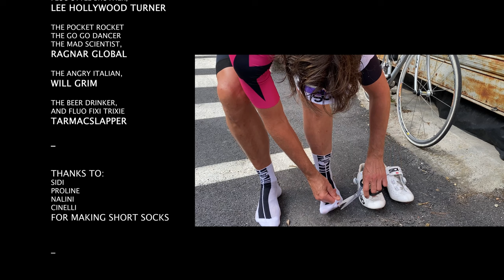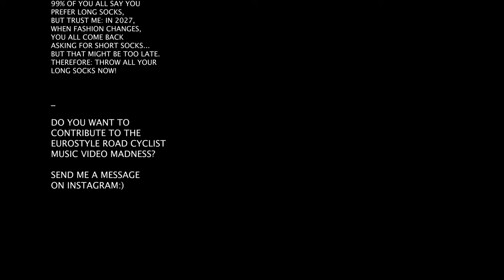The Sock Length Song (official music video)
HIGH or LOW cut socks? This is what the cyclists always will debate. And with this song, you may watch the debate visualised as a rather chaotic storyline.

YOU GOT TO TAKE A STAND! High or Low socks? Make a comment, and make the commentary section BLOW UP!

The Cast:
Lee Hollywood Turner promoting the high sock
Ragnar Laan a.k.a Ragnar Global promoting aero stockings
Will Grim as the angry Italian head of the family who plays the part as a victim
Tarmac Slapper as the chill vacation cyclist
HOTON promoting the low sock / the happy plumber

Music production:
The studio wizard Geir Bremer Øvrebø runs the studio, keyboards, mix... what doesn't this man do?

Text/Mel:
HOTON

-do you want to contribute video clips to any upcoming music video?
Send a message to HOTON on Instagram, and you'll see what might happen:)